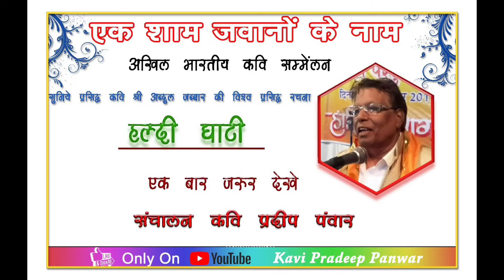'हल्दीघाटी' अंतरराष्ट्रीय कवि अब्दुल जब्बार साहब की विश्व प्रसिद्ध भाव विभोर करने वाली रचना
सधन्यवाद :-
अंतरराष्ट्रीय कवि श्री अब्दुल जब्बार साहब (चित्तौड़)
वीर शिरोमणि महाराणा प्रताप को समर्पित विश्व प्रसिद्ध रचना हल्दीघाटी
Supported by:_
रंगकर्मी मोहित वैष्णव
हास्य कवि सूरत अजनबी
गायक गौरव बिंदल